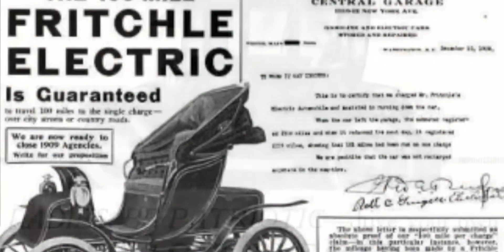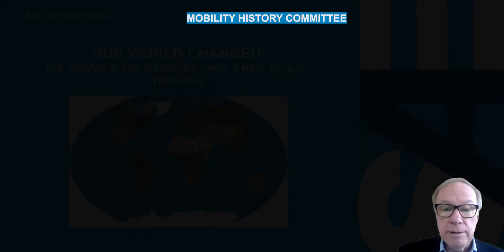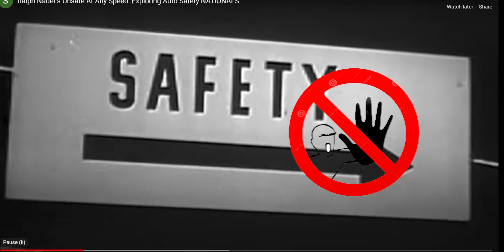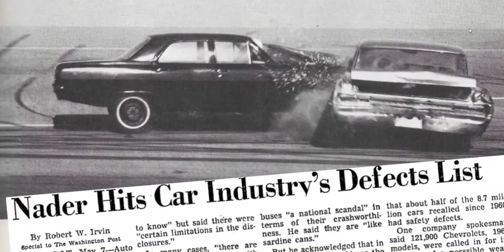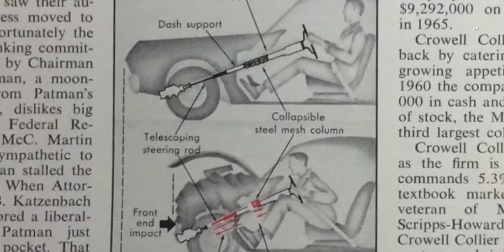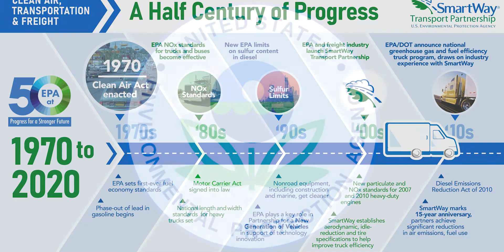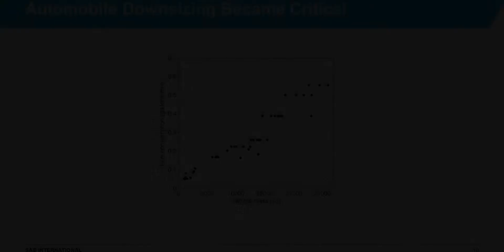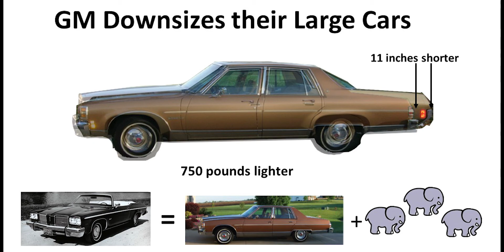The SAE Mobility History Exhibit at WCX2022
In this video SAE Mobility History Committee Vice Chair, Peter Hollinshead presents the theme of the SAE Mobility History Exhibit at WCX2022: "Our World Changed: The3 Driver & the Industry Face a New Reality."
Theses changes include an emphasis on safety, air pollution, and fuel economy.